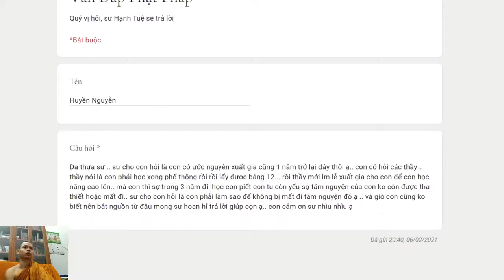338. Làm sao để không bị mất tâm nguyện xuất gia?